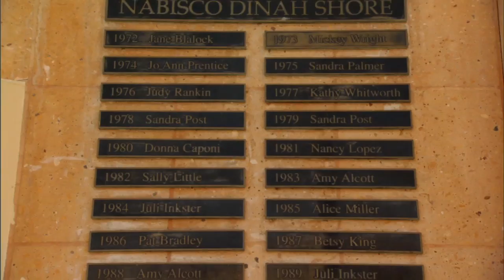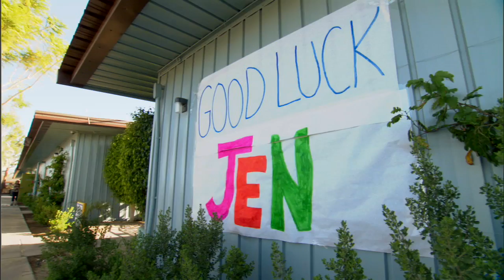KN09 Amateur Essay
From the 2009 Kraft Nabisco Championship LPGA golf tournament, better known as the Dinah Shore, here is a piece I edited about two of the amateur players. The tournament was broadcast on ESPN in HD with the final day televised on CBS.